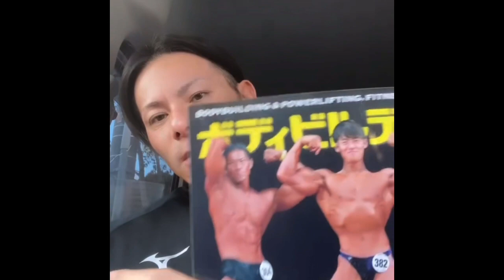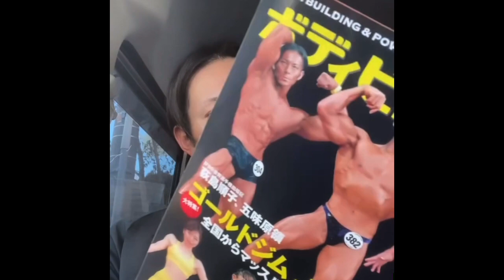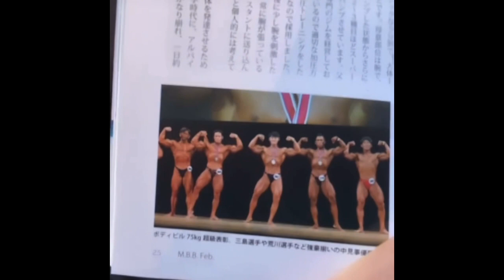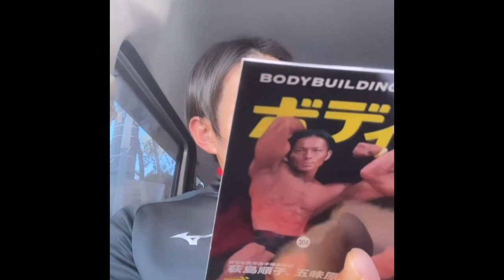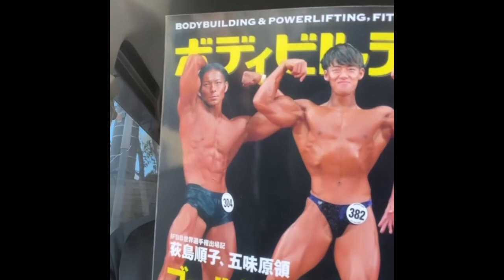念願の月刊ボディビルディングの表紙✨